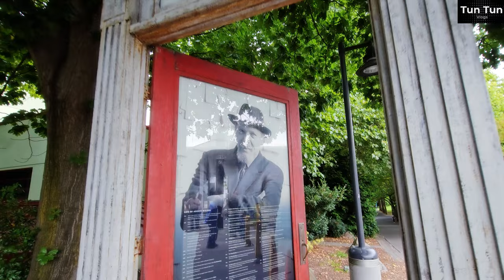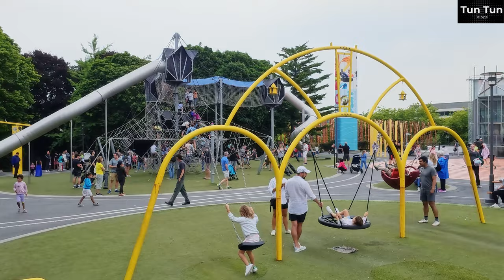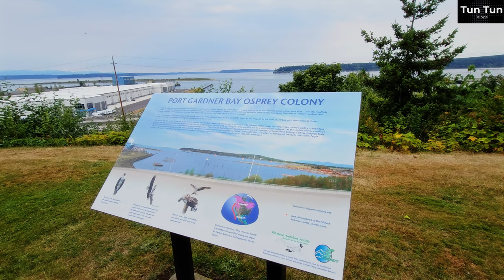Vancouver to Seattle (Day Trip)